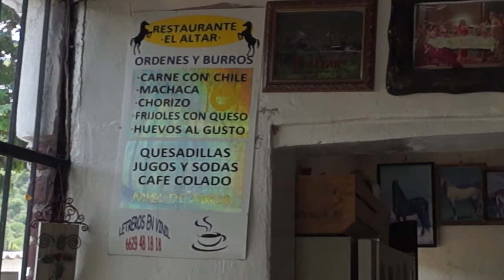Restaurant El Altar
Cerca de Mazocahui, en Sonora, se encuentra el restaurante El Altar donde se puede disfrutar de la gastronomía típica de la región así como los aperitivos del Bacanora, licor con sabor sonorense. Imágenes: Glassilva TV.